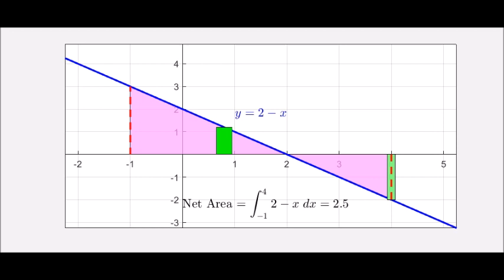Supplemental Vids For Calculus - Sec 5.2 Integrals Ex 1 (a)